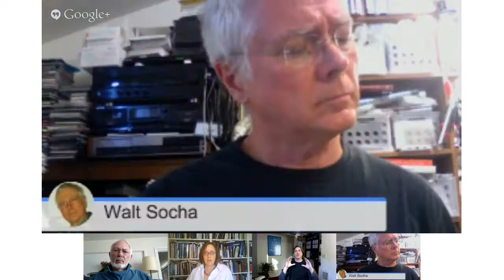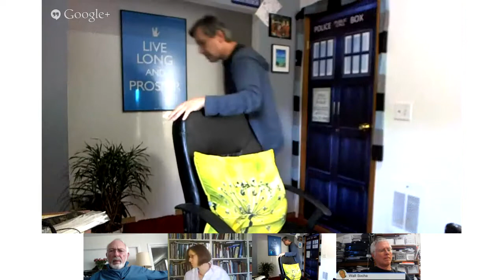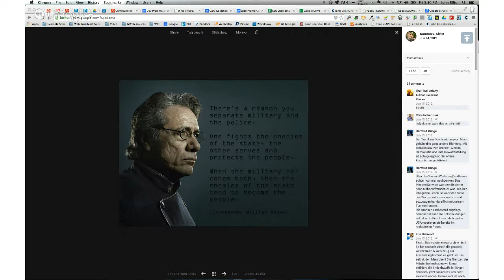SEOWiSE Group Hangout